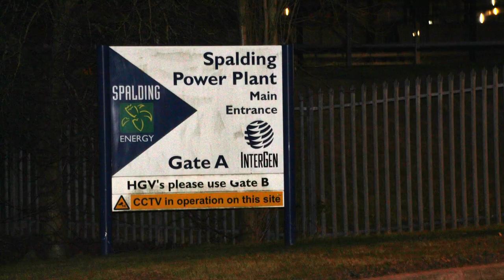InterGen Spalding Natural Gas Power Plant, Lincolnshire, England (February 2019)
InterGen
Spalding Natural Gas Power Plant
Spalding, Lincolnshire, England
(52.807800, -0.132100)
Filmed 13/2/2019